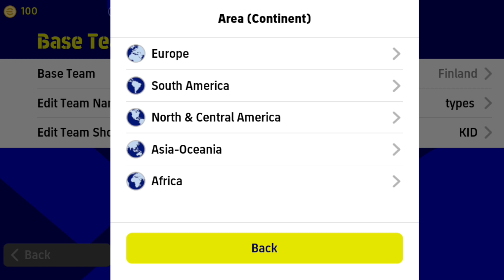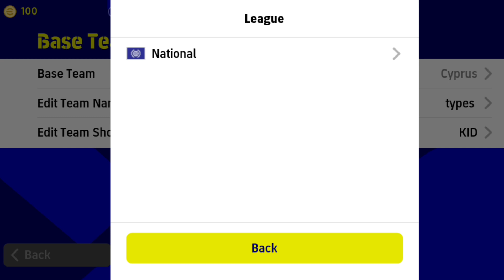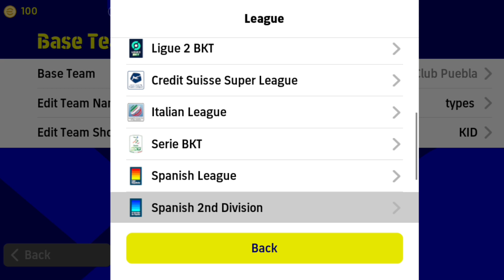5 defense formation efootball 2023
best defensive formation 2022
best defensive formation 2023
defensive formation
efootball